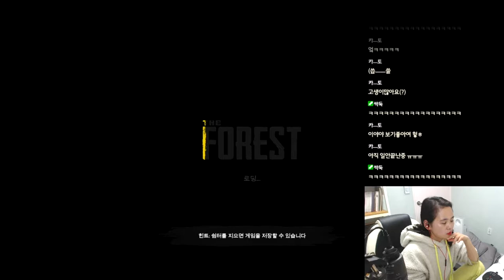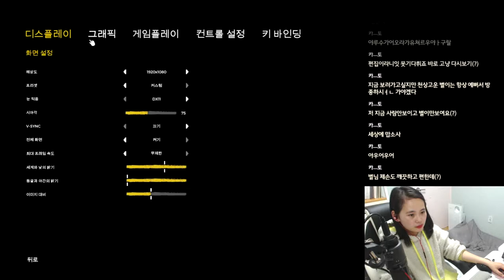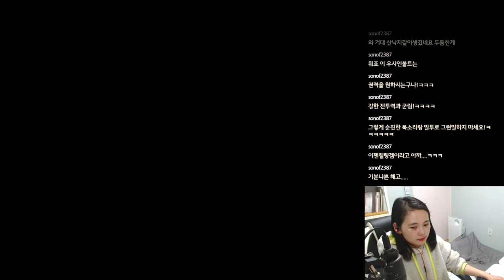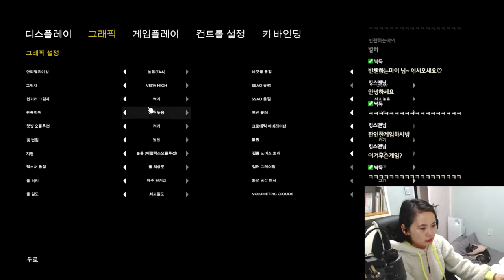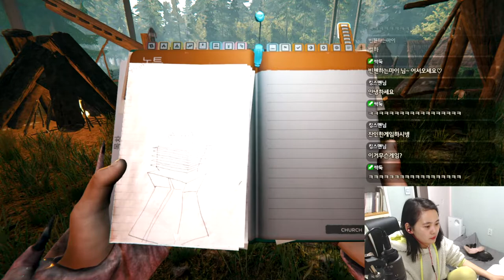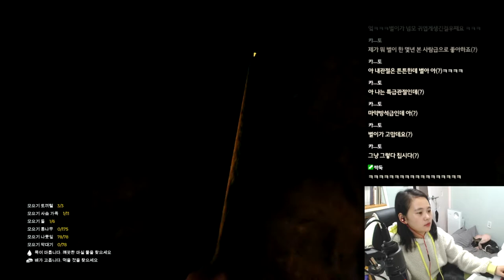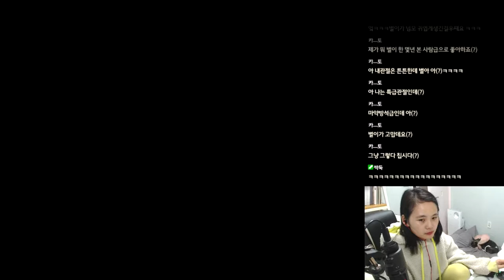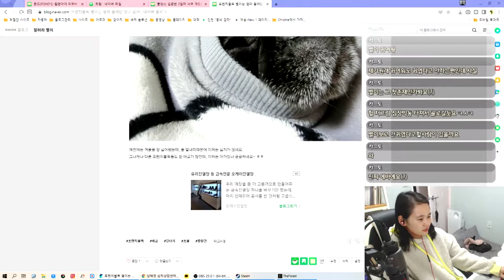어서오세요 힐링의 숲으로 RE : 1화